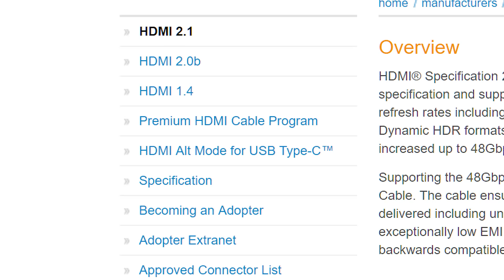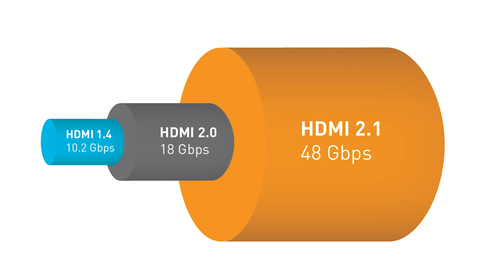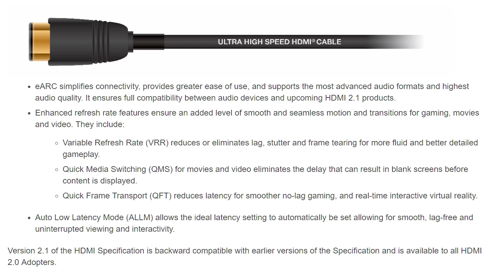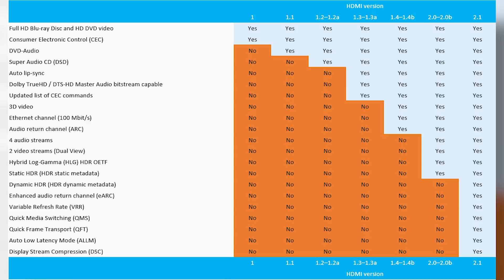Why you should be concerned about new HDMI 2.1 Specifications... 8k60, 4K120 - AT WHAT COST?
The HDMI Forum have finalized the specifications for the new HDMI 2.1 standard. This brings forth 8k 60hz and 4k 120hz support, a MASSIVE 48gbps bandwidth on the cable, and new features like Dynamic HDR -- but at what cost?
A new round of HDCP DRM and incompatible gear so soon could make for some very angry early and late adopters of 4K.

What do you think? Is it too early for a new HDMI and subsequent DRM standard?